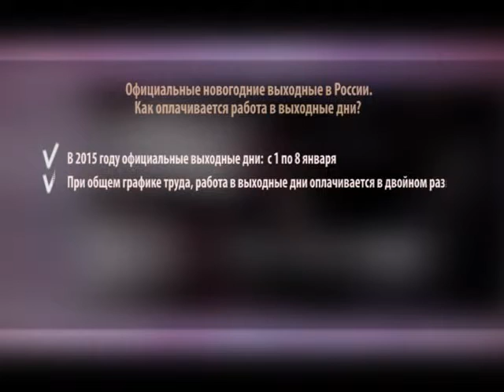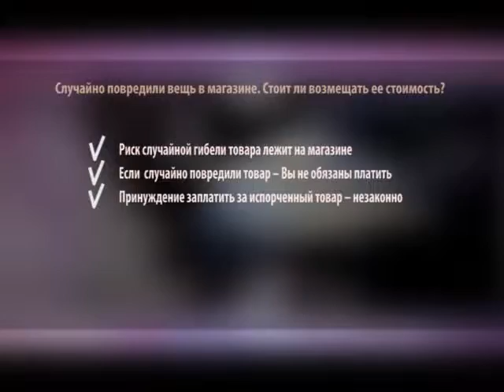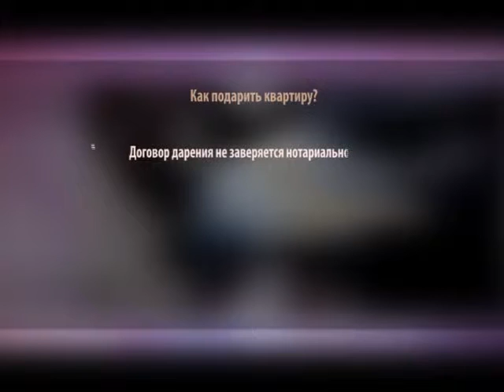Де Юре. Выпуск 4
Как оплачивается работа в выходные дни?  Как распознать законно срубленную под Новый год  ёлку? Случайно повредили вещь в магазине: стоит ли возмещать ее стоимость? И как подарить квартиру? Что делать, если виновник ДТП предлагает на месте оплатить повреждения? Стоит ли соглашаться?